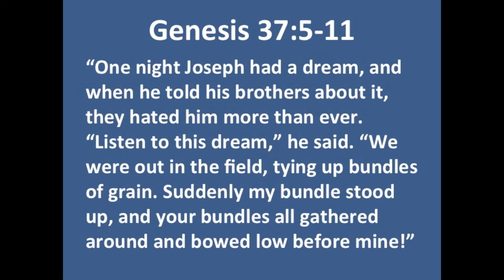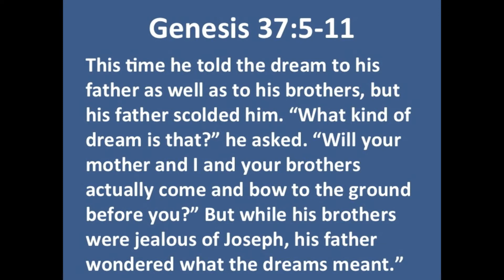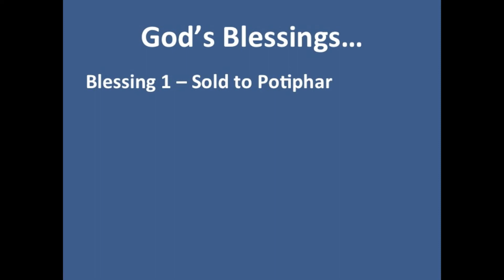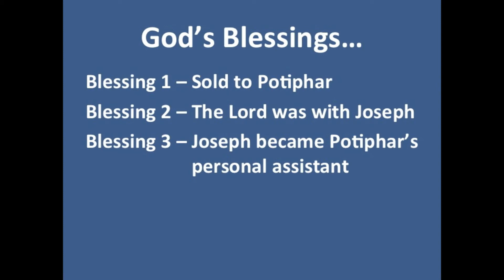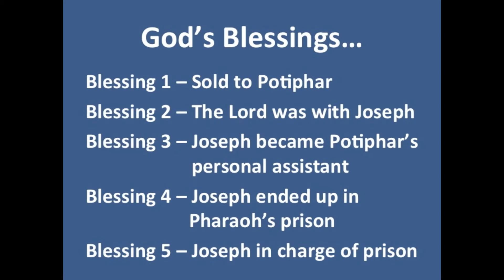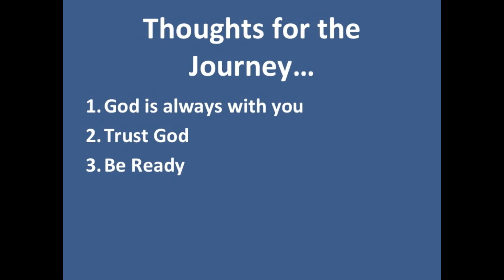May 20, 2012 Dwight UMC Sermon: Graduation Day - Dream Big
God had big plans for Joseph (the one with the dreamcoat), and He gave Joseph a crazy dream to show it.  It took several years with some pretty weird twists before that dream finally came true.  Ever wonder what God's dream is for you?

Remember to join us each Sunday at 8 or 10:30 AM.  Head to DwightUMC.org for more info.